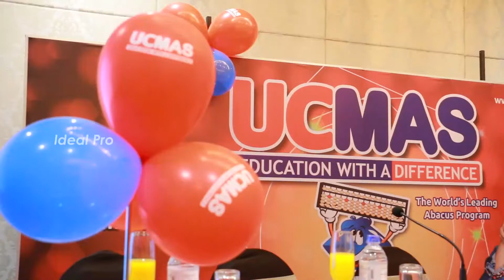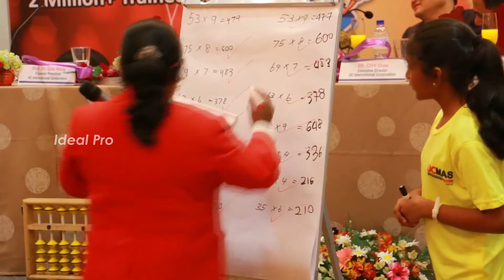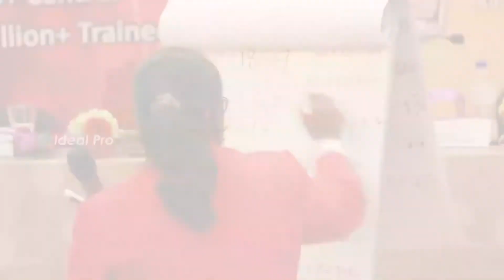UCMAS | ABACUS | Re-Launch | Ideal Pro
Video Shots and Edited : Rajmohan ( Harsh Studio)